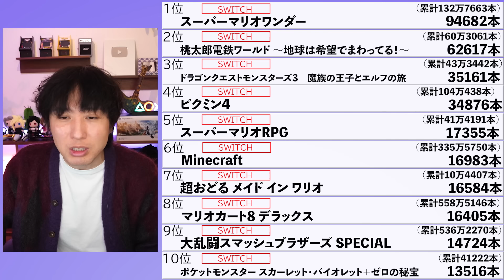PS5が5000万台突破！そして、売れているゲームはだいたい○○なゲームだ！【週間ゲーム売上ランキング】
週間ゲーム売上ランキングを見てみんなでワイワイしよう！

00:00　冒頭
01:11　新型PS5が売れている！週間ハード売り上げ
02:28　PS5が5000万台を突破！
08:15　どうでもいいランキング
10:28　週間ゲーム売上ランキング

売上のデータはファミ通.com様を参考、参照させていただいております。言わずと知れたゲーム情報サイトです。さらに深く細かいデータを見たい方は是非ご覧ください。素晴らしいサイトです！